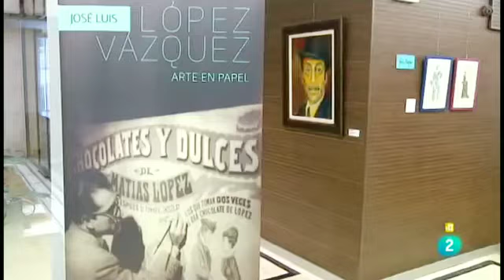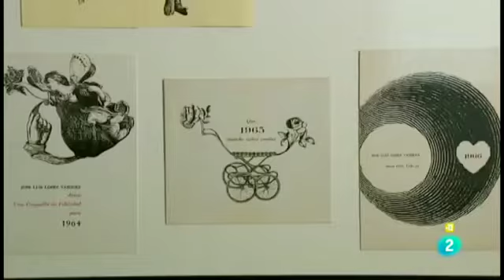Exposición 'José Luis López Vázquez. Arte en papel'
Recordaba López Vázquez que su interés por la pintura nació prácticamente al mismo tiempo que su amor por el cine. De hecho, trazó una trayectoria de décadas como figurinista y decorador, hasta su aldabonazo delante de las cámaras en 1958 gracias a la película 'El pisito'.

La sede madrileña de la Fundación AISGE acogió en la primavera de 2013, por iniciativa de la actriz Carmen de la Maza y con la colaboración de José Luis López Magerus, última pareja e hijo mayor del artista, una exposición que revelaba su faceta gráfica: 'José Luis López Vázquez. Arte en papel'.

Hasta 65 figurines y trabajos de su etapa como cartelista formaron parte de la muestra, donde también hubo espacio para las felicitaciones de Navidad que el propio López Vázquez pintaba para sus familiares y amigos.